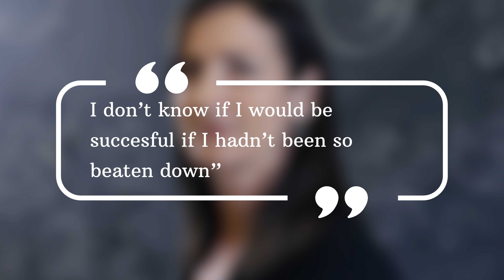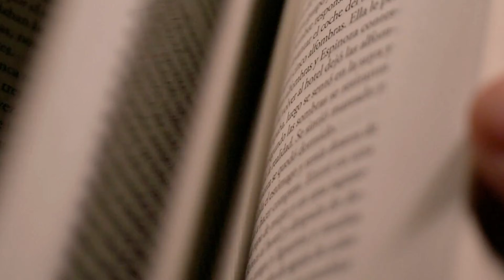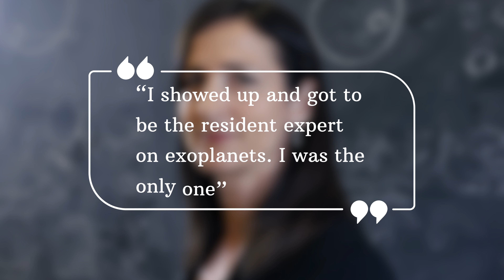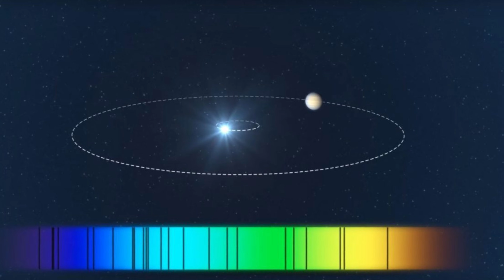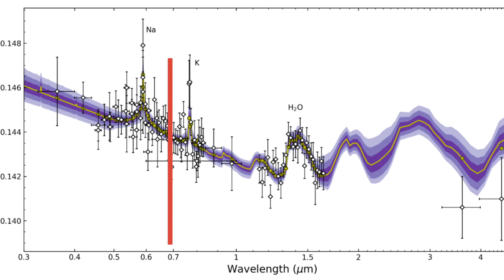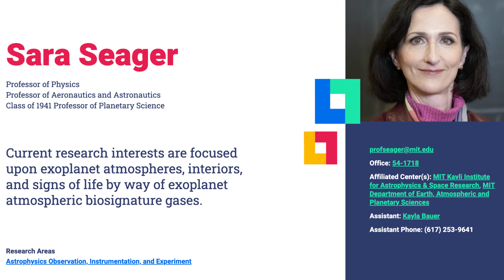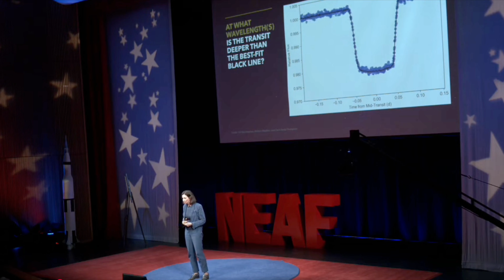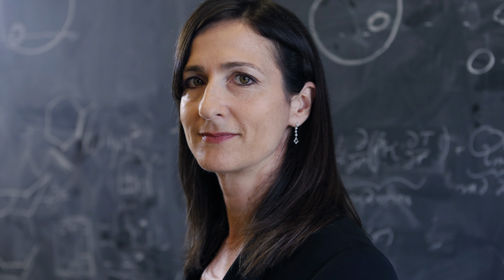She is Youngest Woman to Win Nobel of Astrophysics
This is the story of the incredible life and work of Dr. Sara Seager, a pioneering astrophysicist who has revolutionized our search for worlds beyond our own.
She is the Winner of the Kavli Prize, considered the Nobel of Astronomy and the world's Best Expert on Alien Worlds

This documentary provides a comprehensive overview of Sara Seager's story, covering how her early life was marked by a challenging childhood and a budding curiosity for the cosmos.

She pursued her determined academic journey through the University of Toronto and Harvard, where she faced early skepticism for her bold ideas. Her groundbreaking contributions to exoplanet science include the development of transmission spectroscopy to study the atmospheres of distant planets.

The innovative mission concepts she developed, such as the Starshade and the Asteria cubesat, are designed to find and characterize Earth-like planets.

Her personal story of resilience is one of navigating profound loss while continuing to push the frontiers of science. We explore her journey from a curious child inspired by the night sky to a leading figure in the field of exoplanet science, and how she overcame personal and professional obstacles to change how we see the universe.

Whether you're an aspiring astronomer, a student of astrophysics, or simply someone fascinated by the search for life in the universe, this video is a powerful story of perseverance and discovery. We'll delve into related topics like the radial velocity method, transit photometry, and the search for biosignatures in alien skies.

TIMESTAMPS
00:00 - A Childhood Wonder
02:15 - Forging Resilience
04:30 - The Path to Harvard & Early Rejection
06:45 - How We Find Exoplanets
08:50 - The Breakthrough: Reading Alien Atmospheres
11:10 - Starshade & The Future of Planet Hunting
13:25 - A Story of Personal Perseverance
15:00 - Legacy and ImpactFrom Stargazing to Star-Mapping: The Sara Seager Story

Explore science like never before - accessible, thrilling, and packed with awe-inspiring moments. Fuel your curiosity with 100s of free, curated STEM audio shows.
Download The Turing App on the Apple App Store, Google Play Store or listen